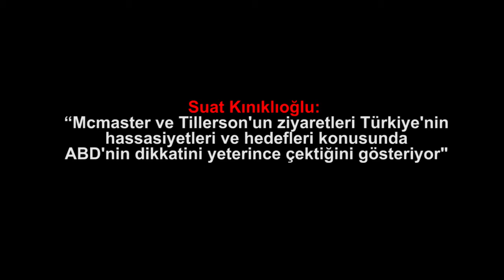Suat Kınıklıoğlu: “McMaster ve Tillerson'un ziyaretleri Türkiye'nin hassasiyetleri ve hedefleri..."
Suat Kınıklıoğlu: “McMaster ve Tillerson'un ziyaretleri Türkiye'nin hassasiyetleri ve hedefleri konusunda ABD'nin dikkatini yeterince çektiğini gösteriyor"

4.Bu link sizi profil sayfasına götürecek. Bu bölümü doldurduktan sonra tekrar sekmesine tıkladığınızda aylık desteğinizi belirleyip, kredi kartı bilgilerinizi girerek Medyascope.tv’ye istediğiniz süre boyunca destek olabilirsiniz.